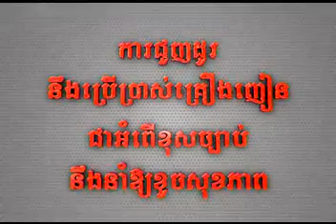monus min tloib mean snae by visal ( m production vol 24 )